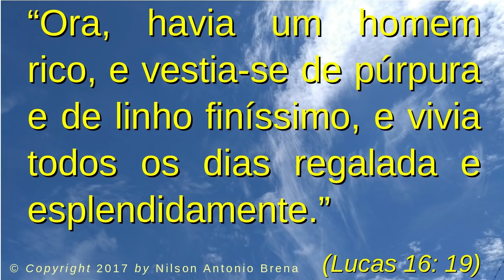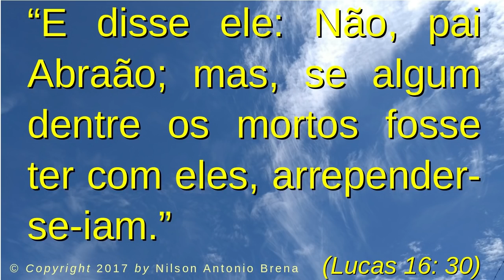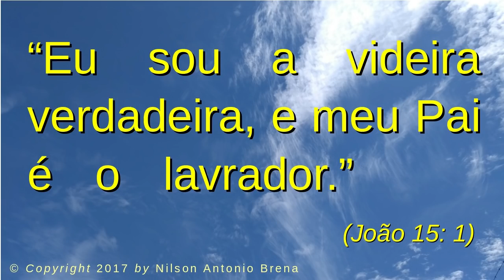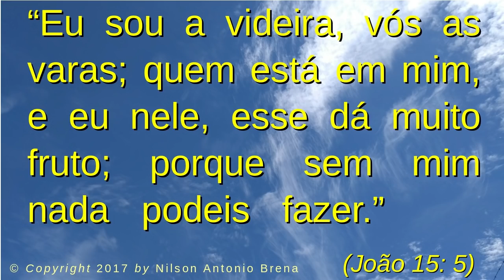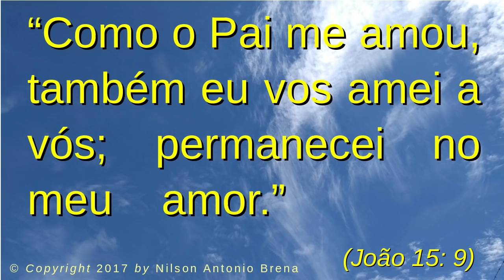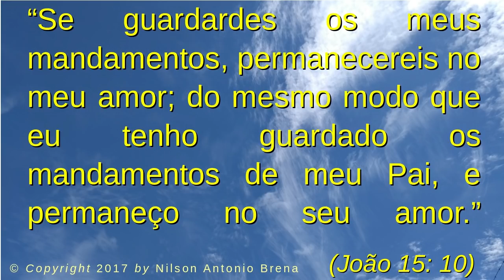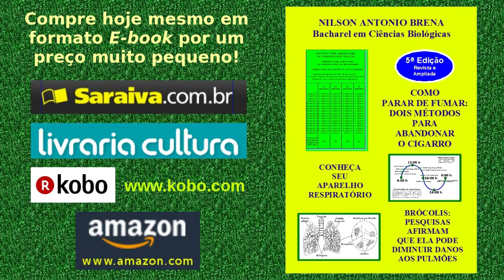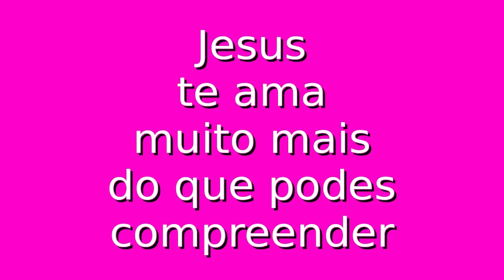16 - Ligação com Jesus - Nilson Antonio Brena - 31/12/2017 - Rádio Mundial FM 95,7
Vídeo 16 de 31/12/2017 ṕor Nilson Antonio Brena. Reflexão sobre a ligação com Jesus por Nilson Antonio Brena no Programa "Reflexões sobre Jesus" na Rádio Mundial FM 95,7 às 9:30 h em 31/12/2017. Novo Testamento: Lucas 16: 19-31, João 15: 1-12.